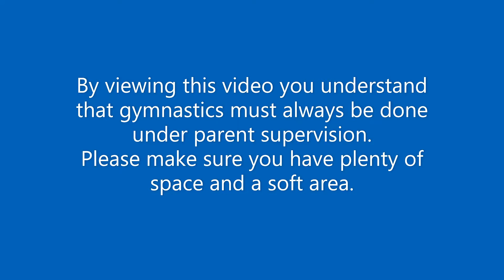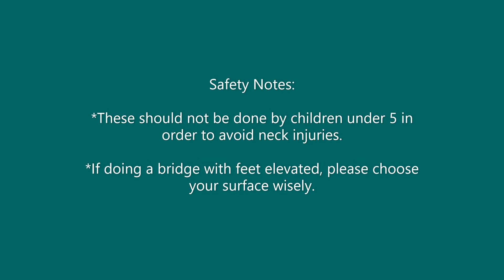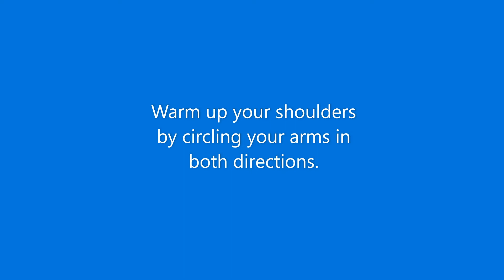Hurdles & Bridges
Informational video for tumbling.